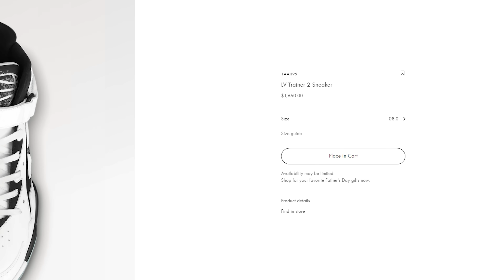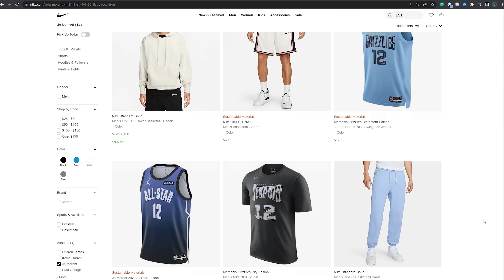Top 10 NBA Kicks of the ENTIRE 2022-23 Season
Here are the Top 10 BEST sneakers on the entire 2022-23 season featuring LeBron James, Ja Morant, Steph Curry, and more!